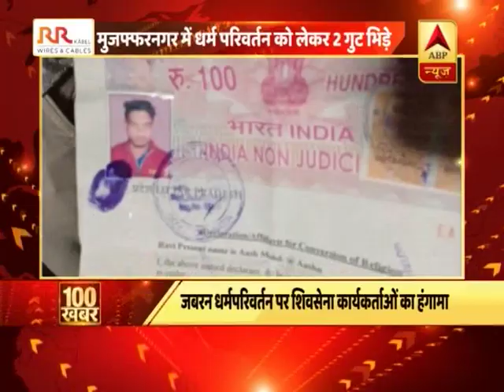100 बड़ी खबरें: विवेक तिवारी की हत्या के दो दिनों बाद पीड़ित परिवार से मिले सीएम योगी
विवेक तिवारी की हत्या के दो दिनों बाद पीड़ित परिवार से मिले सीएम योगी।